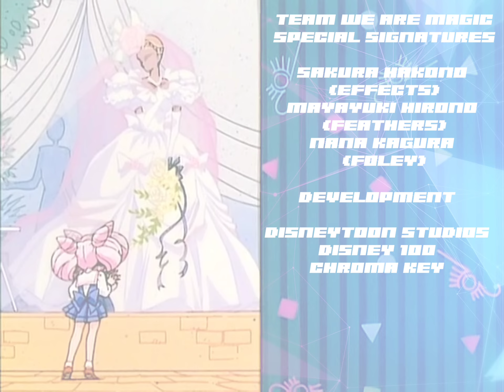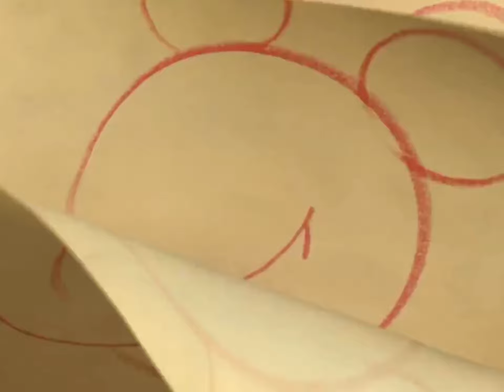Timon And Pumbaa Rewind The Lion King 1½ In Academy Ratio (+ Another Ending Eliminations Collab)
Once Timon finishes his backstory, Ma, Uncle Max, Simba, Rafiki, and eventually, many Disney characters join him and Pumbaa to rewatch The Lion King 1½ in the theater in which Pumbaa tells Timon that he still does not do so well in crowds. Plus Additional Post-Credits & Another Ending Eliminations MultiCollab!

The Ending Elimination Ends Additional Feathers & And Another Ending Eliminations so do i...

Spongebob Squarepants Movie Ending when Looking for a Don "Loren" Harper revealed Full Name for Music Artist. All Leaving sometimes..

Theres Nothing BGM For A Really Long Sequence A Duo Version itselves i will do 1988 to Mulan 2 (DisneyToon Studios 2012 New Era Closing Logo) selves for Secret Of The Wings Too!!!

Official Recording Date: Feburary 10, 2004